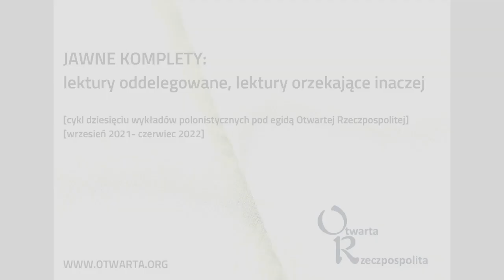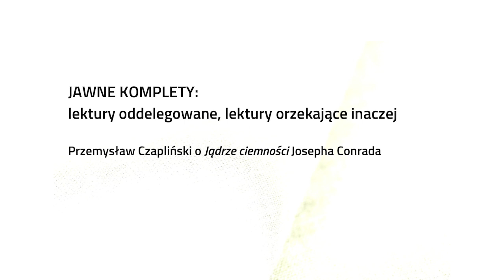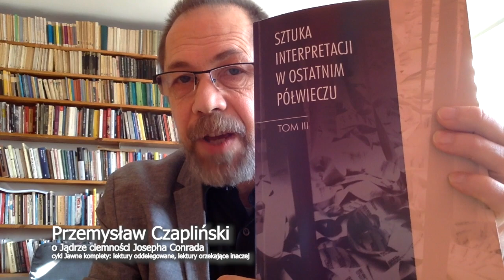[JAWNE KOMPLETY] Przemysław Czapliński o Jądrze ciemności Josepha Conrada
JAWNE  KOMPLETY: lektury oddelegowane, lektury orzekające inaczej
[cykl dziesięciu wykładów polonistycznych pod egidą Otwartej Rzeczpospolitej]
[wrzesień 2021- czerwiec 2022]

Chcielibyśmy zaprosić Państwa, Uczennice i Uczniów, Nauczycielki i Nauczycieli, do wysłuchania online cyklu dziecięciu wykładów o lekturach, które zniknęły z kanonu szkolnego bądź trwają w stadium niedoczytania.
Wykłady – jeden w miesiącu, zawsze w ostatnim jego tygodniu – wygłoszą wybitni poloniści i polonistki, czynni nauczyciele szkolni i akademiccy. Każdy wykład będzie miał rozmiar prelekcji  akademickiej (90 minut) i będzie dotyczył jednej lektury, swobodnie wybranej przez wykładowcę / wykładowczynię.
Wykłady – przygotowane i wygłaszane pro publico bono – uczą myślenia otwartego / alternatywnego / odważnego.
luty - 24 II 2022 - Przemysław Czapliński o Jądrze ciemności Josepha Conrada

Przemysław Czapliński – profesor zwyczajny, historyk literatury XX i XXI wieku, tłumacz; współtwórca Zakładu Antropologii Literatury (UAM Poznań) i Centrum Humanistyki Otwartej. Ostatnio opublikował: Polska do wymiany (2009), Resztki nowoczesności (2011), Poruszona mapa (2016), Literatura i jej natury. Przewodnik ekokrytyczny dla nauczycieli i uczniów szkół średnich (współautorzy: Joanna B. Bednarek, Dawid Gostyński, 2017). Redaktor tomów zbiorowych – m. in.: Nowa humanistyka: zajmowanie pozycji, negocjowanie autonomii (współredaktor: Ryszard Nycz; 2018), Prognozowanie teraźniejszości (współredaktor: Joanna B. Bednarek; 2018), O jeden las za daleko. Demokracja, kapitalizm i nieposłuszeństwo ekologiczne w Polsce (współredaktorzy: Joanna B. Bednarek, Dawid Gostyński; 2019), Tożsamość po pogromie. Świadectwa i interpretacje Marca ’68 (wespół z Aliną Molisak, Warszawa 2019), Znaki katastrofy, spacje ocalenia. O twórczości W.G. Sebalda (wespół z Katarzyną Kończal, Warszawa 2020). Przedmiot badań: literatura (polska) i problemy późnej nowoczesności.